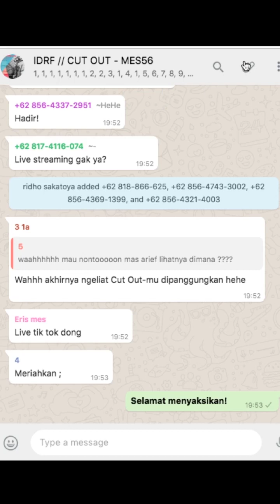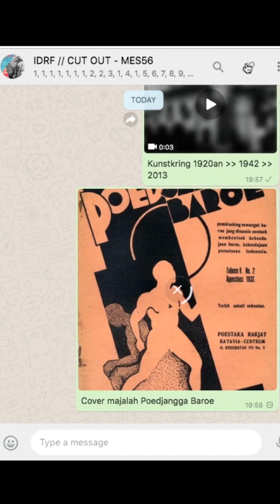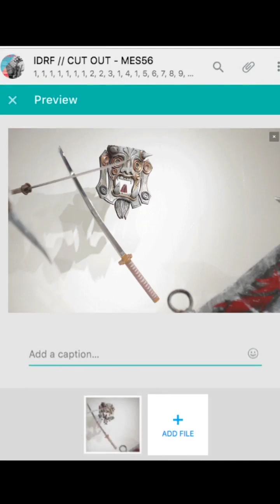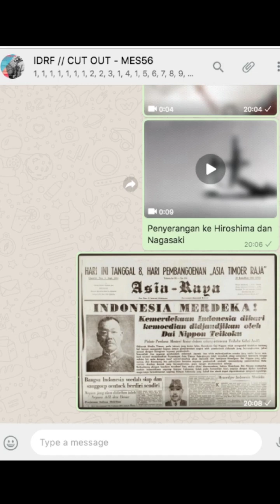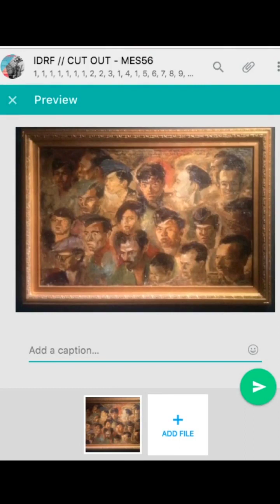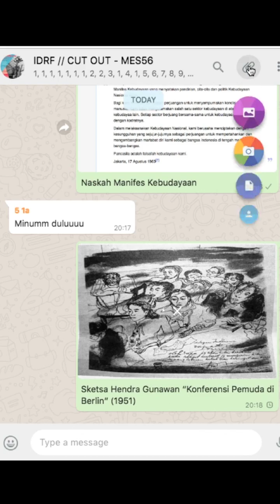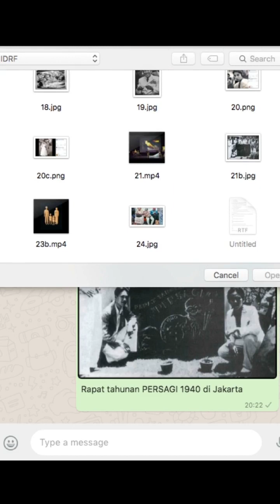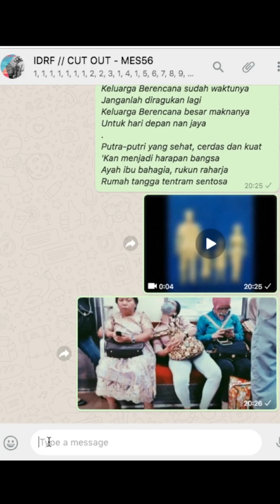Ruang MES56 - CUT OUT (Riyadhus Shalihin) // Indonesia Dramatic Reading Festival 2018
CUT OUT karya Riyadhus Shalihin
Dipentaskan oleh Ruang MES 56 pada acara Indonesian Dramatic Reading Festival 2018

Pembaca Teks: Wok The Rock dan Edwin "Dolly" Roseno
Penata Suara: Vandy Rizaldi
Penata Ilustrasi Gambar: Arief Budiman

2 November 2018
Auditorium IFI/LIP Yogyakarta